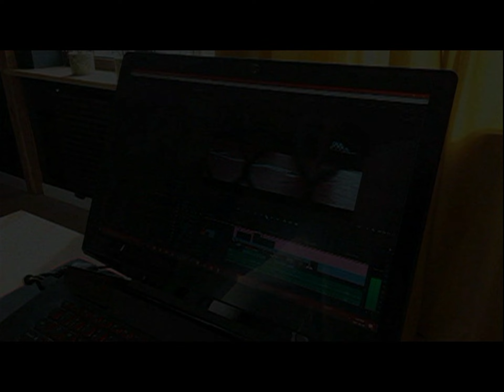10.01.1998 Wolsztyn TV Karat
Uroczysta Sesja Rady Miejskiej z okazji rocznicy wyzwolenia Wolsztyna.